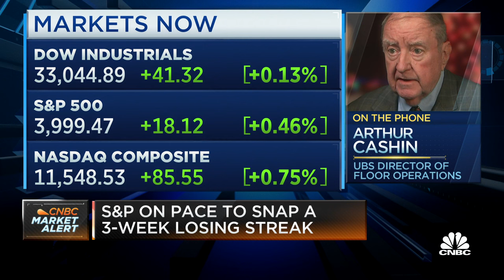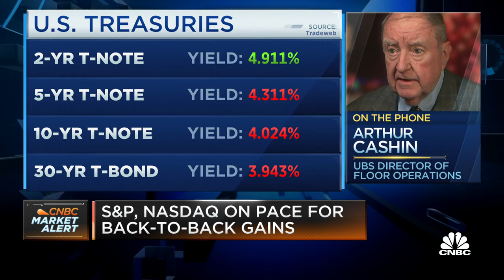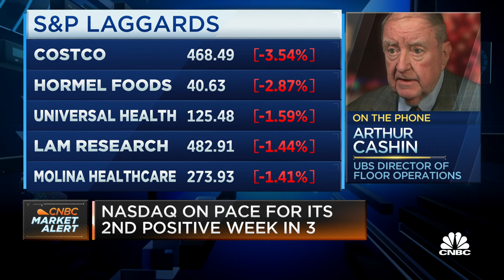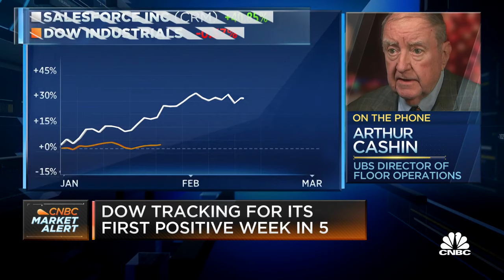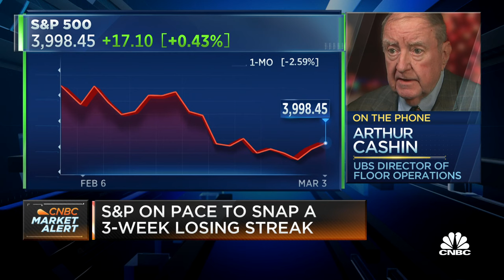Keep your eye on the commercial property area, says Art Cashin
Art Cashin, director of floor operations at UBS, joins 'Squawk on the Street' to discuss his thoughts on the market and where he sees opportunity now.